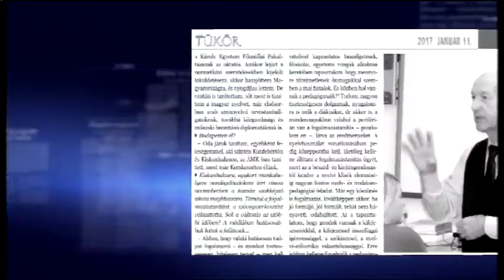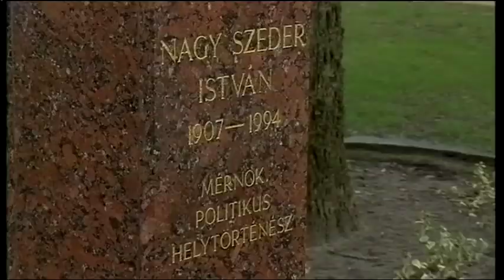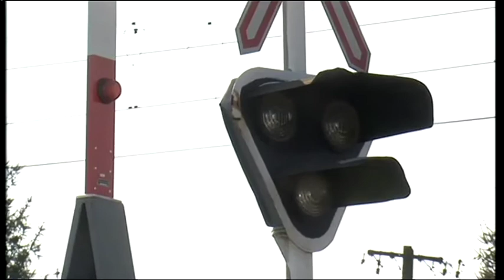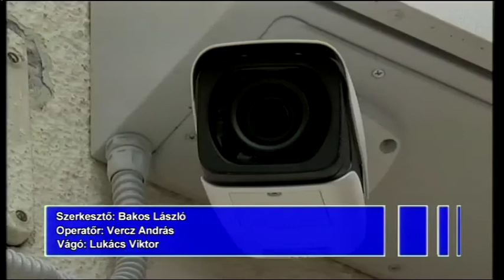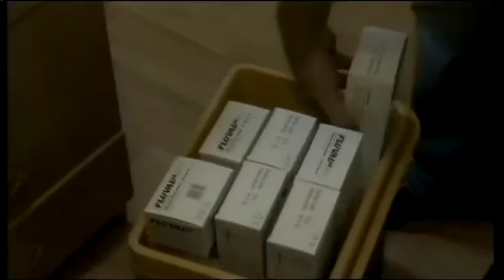Halas Tv - Híradó - 2017.01.12. (csütörtök) - Kiskunhalas